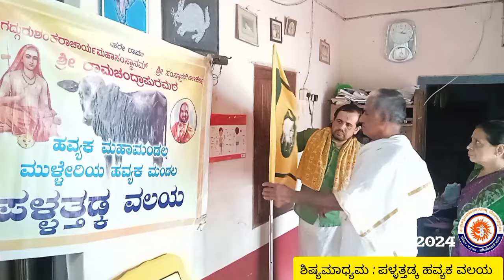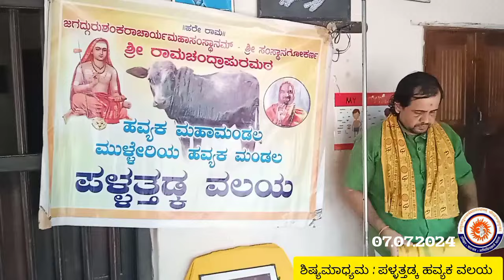ಪಳ್ಳತ್ತಡ್ಕ ವಲಯ ಸಭೆ (07.07.24) ಸರ್ಪಂಗಳ ಸೂರ್ಯ ಪ್ರಕಾಶ ಭಟ್ಟರ ಮನೆ